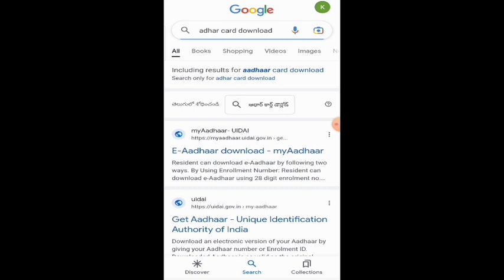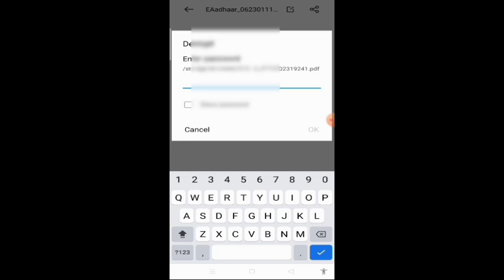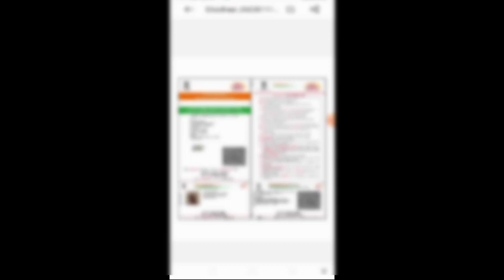మీరు ఆధార్ కార్డును డౌన్‌లోడ్ చేసుకోవాలంటే ఈ వీడియో తప్పక చూడండి